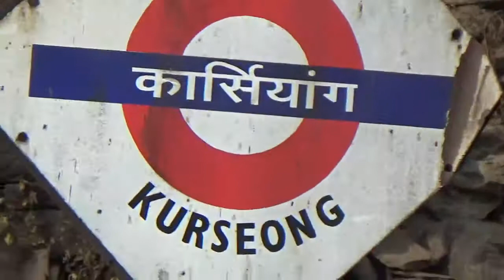Kurseong in Eid.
GJM allows 12 hour partial relaxation for muslims to observe Eid in Darjeeling. Kurseong dated 26/06/2017. Kurseong is a hill station and sub-divisional town in the Darjeeling district of the Indian state at West Bengal , located at an altitude at 1,458 metres (4,783ft)